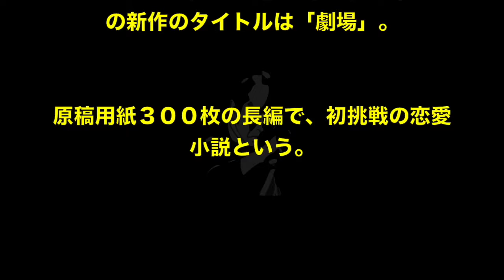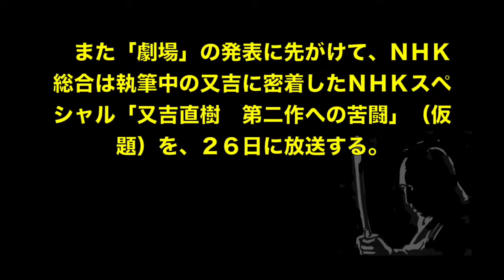【又吉直樹】約二年振り二作目の連載開始！